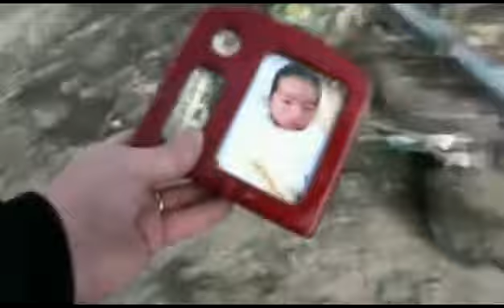تسونامي اليابان - كيف وقع ؟!! مترجم 9/7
زلزال المحيط الهندي2004 قدر بـ"9" درجات على مقياس ريختر. وقع في 26 ديسمبر 2004 مما تسبب في توليد موجة تسونامي التي راح ضحيتها ما يقارب 300,000 من البشر. وتكبدت اندونيسيا أعلى نسبة من الخسائر في الممتلكات والضحايا، وتعد موجة المد هذه من أكبر الكوارث الطبيعية في التاريخ الحديث. الزلزال الذي وقع في المحيط الهندي يعد الأعنف من نوعه منذ زلزال الجمعة الكبير الذي قدر بمقياس 9.2 درجات في ولاية ألاسكا الأمريكية.
تسونامي قام برفع مستوى البحر لدى الشاطئ إلى ارتفاع 15 متراً نتيجة كمية المياه الهائلة القادمة من عرض المحيط باتجاه الشاطئ، وكانت اندونيسيا، سريلانكا، الهند، وتايلاند من أكثر المتضررين من موجة المد لقرب هذه الدول من مكان الصدع الأرضي.
الزلازل المهلكة
ترتيب الزلزال البلد السنة القتلى
1 شانشي الصين 1556 830,000
2 المحيط الهندي أندونيسيا 2004 283,100
3 تانغشان الصين 1976 242,000
4 حلب سوريا 1138 230,000
5 غانسو الصين 1920 ~ 200,000
9 درجات بمقياس ريختر تعادل 123 مليار طن من مادة TNT شديدة الانفجار.
أو 1033 *1020 جول، وهذه الطاقة تتجاوز ماتستهلكه الولايات المتحدة الأمريكية من طاقة في سنة واحدة ب 30%.
أو تتجاوز طاقة إعصار لمدة 70 يوم، هذه الطاقة مساوية لغلي 10.000 لتر من الماء لكل شخص في الأرض.